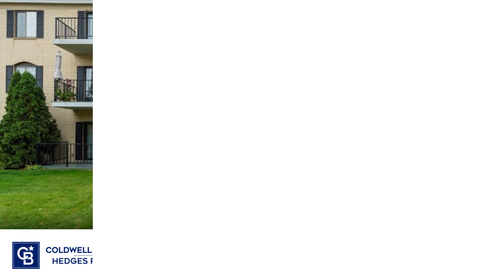130 THOMPSON DRIVE SE 318, UNIT 318, CEDAR RAPIDS, IA| MLS-2307051- Coldwell Banker Hedges Realty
Spacious, clean, move-in ready condo in the highly desired Regency North community. This 55+ building offers many great amenities including secure entry, intercom, elevators, heated garage with one parking spot, secure storage unit, and a beautifully maintained lobby & exterior. The unit offers a large primary bedroom an updated en-suite with newer walk-in shower and spacious walk-in closet. A second bedroom with double closets, an additional full bath with laundry closet. Relax in the light filled living room with sliding door to the patio that overlooks a peaceful quiet residential area. The kitchen area is sure to please with ample counter space and updated flooring. Condo fee includes water, basic cable, garbage, snow removal, common area and yard maintenance. Pets are not allowed and no rentals.